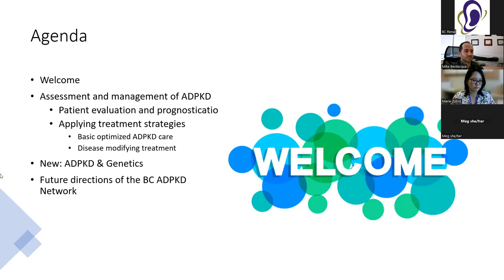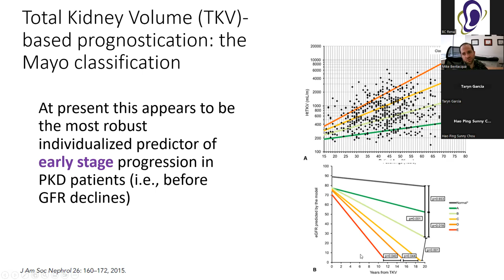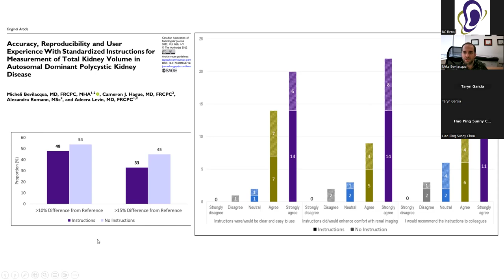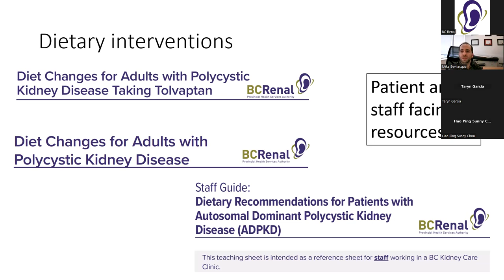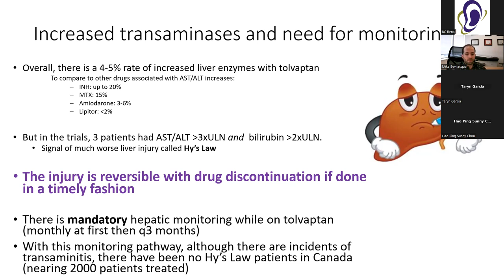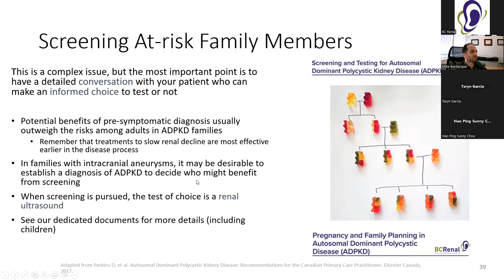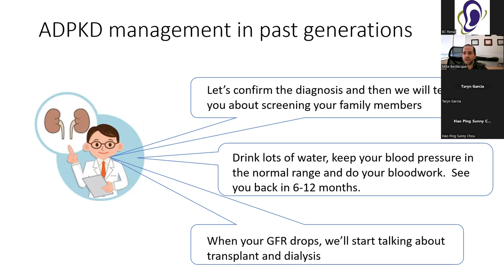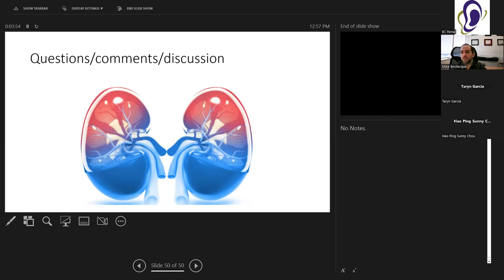Update on ADPKD management in KCCs